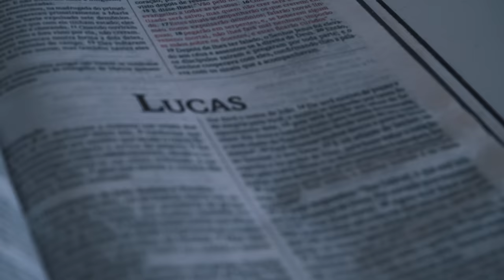BRUNO SANTOS REVELOU SUA PRÓXIMA MISSÃO! | *novo planejamento*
Após uma dura batalha na categoria, Bruno Santos retorno do exposupershow ainda mais motivado e determinado a conquistar sua tão sonhada vaga para o maior evento de fisiculturismo do mundo, o Mr. Olympia. Acompanhe pois Bruno agora tem uma nova missão a cumprir.